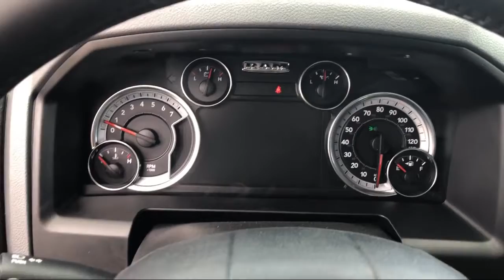2019 Ram 1500 CLASSIC Warlock Elk Grove Sacramento Roseville Folsom Rocklin